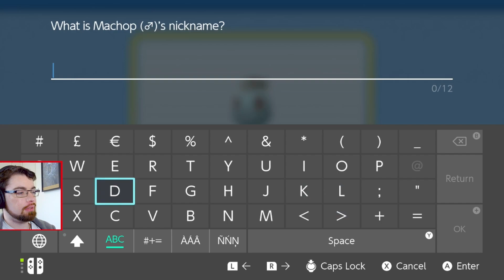City of Stone | Pokémon Shining Pearl (5)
Oreburgh city is just down this cave. What cast of characters is waiting for us when we get there?

Tune in daily for new Nintendo content!